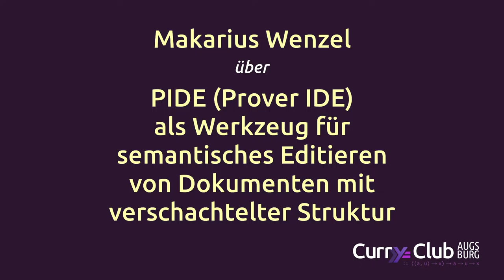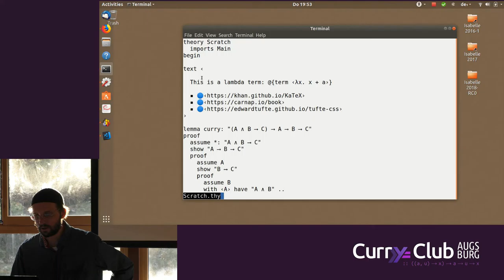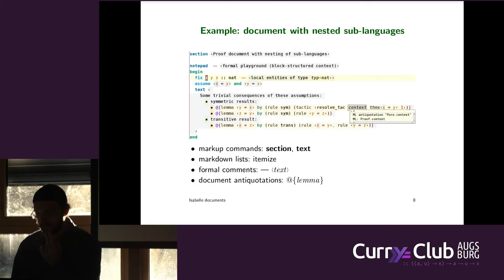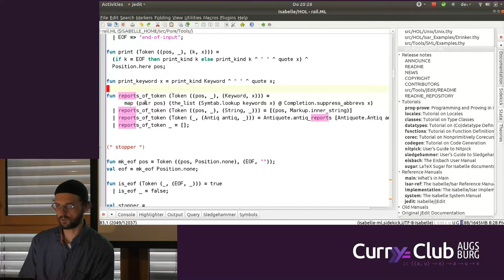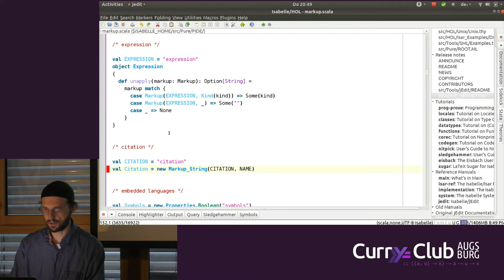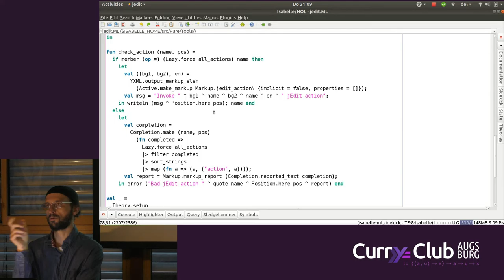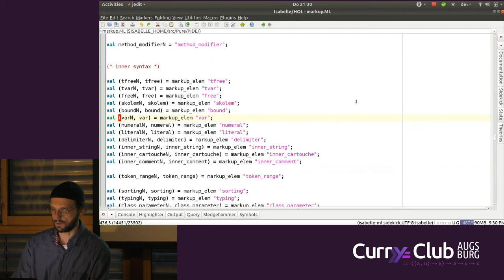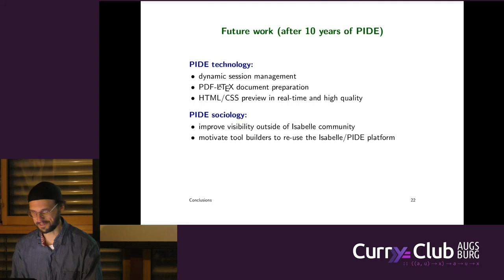Makarius über semantisches Editieren mit PIDE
Das Screenrecording der ersten 25 Minuten hat leider nicht funktioniert. Die Aufzeichnung des Bildschirms started bei 25:10.